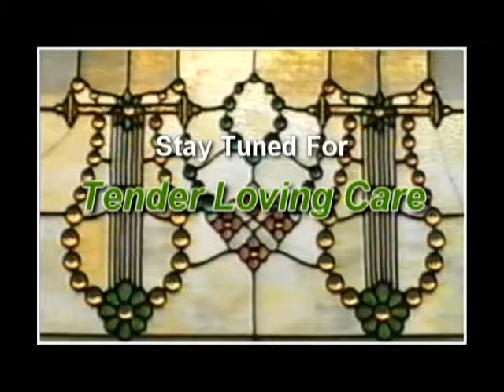Tender Loving Care 11 10 2015 CH3